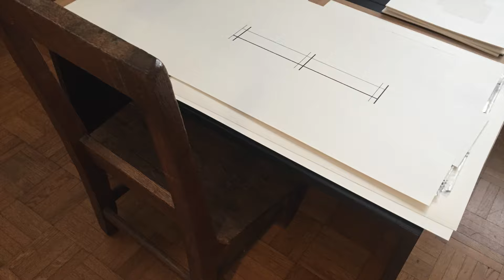Mont Kiji- Minimalism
"Your art is minimalistic and almost monochromic. How do you achieve this purity and perceived simplicity?"